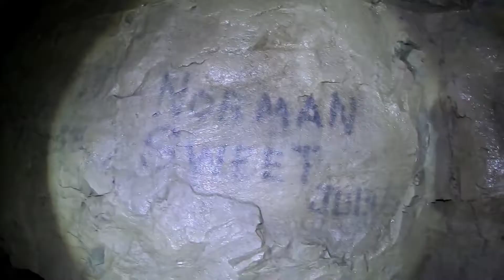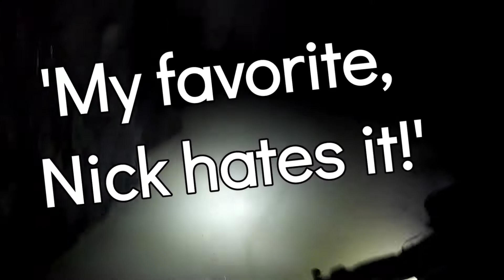S2 - E23 'My favorite, Nick hates it!' - 2 of 2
Sorry, YET AGAIN for the delay!

 This is the last explore from the first adventure of the season.  "Way Too early" would be an understatement.  This is the one that broke Nick, hasn't been back to explore since..  hopefully that  changes this summer   lol       And again, no damn explosives box!

I do/ will post pics and videos totally at random of behind the scenes and during and between my filming, also just what I am up to if anything interesting or exciting happens...